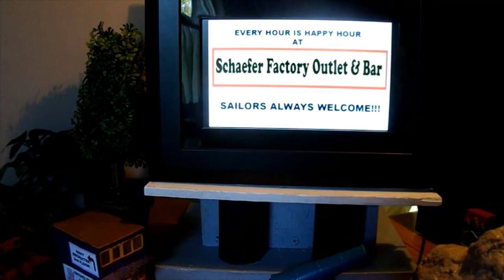Electronic Billboard on HO Train Layout. Made from an old Kodak Digital Picture Frame.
The Navy Recruiter rented most of the advertisement space, on the Electronic Billboard. Just about anything can wind up on my layout.